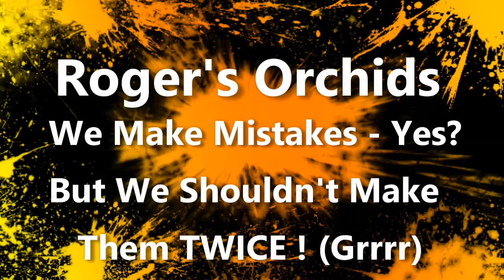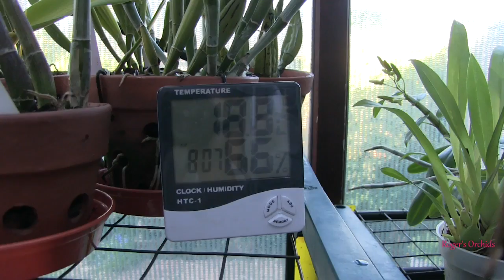We Make Mistakes - Yes? But We Shouldn't Make Them TWICE (Grrrr)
Luckily, this time, the mistake was not a big deal - but it could have been! Also a chat about mounting orchids.
I've now set up a new "Closed Group" on Facebook called "Roger's Orchids". If you watch my channel, you are welcome to apply for membership where you can post photos, ask questions and generally join in with orchid related things.